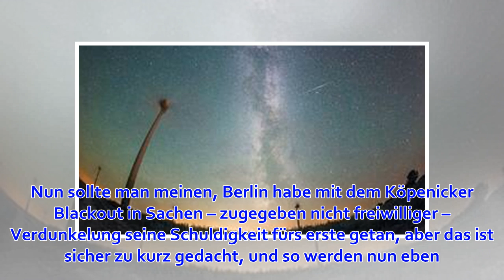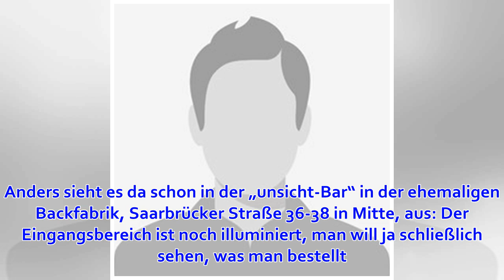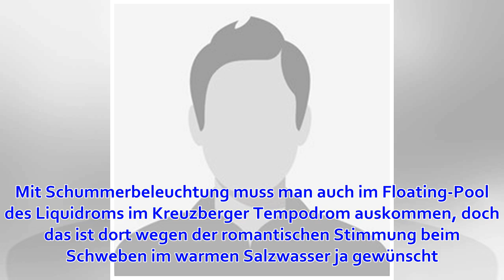Wo es in Berlin wirklich dunkel ist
Es gibt in Berlin keine Dunkel-, doch zumindest eine Düsterhauptstraße in Reinickendorf, aber das hat nicht viel zu sagen. Ihr Name deutet nicht etwa auf ständig defekte oder gar fehlende Straßenbeleuchtung hin, erinnert vielmehr an den Ziegeleibesitzer Dü...